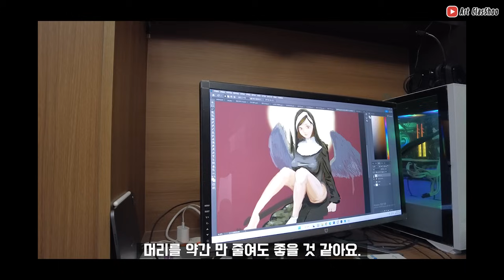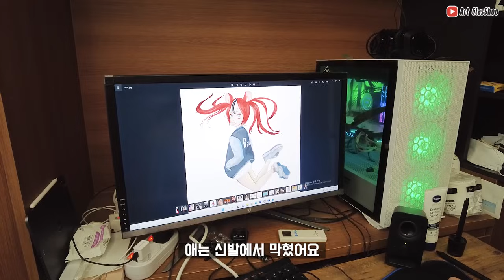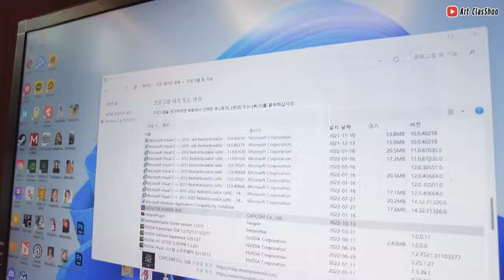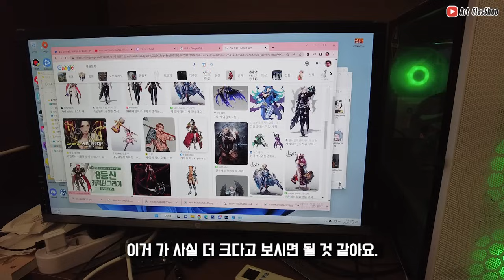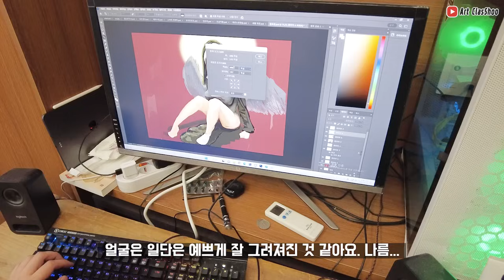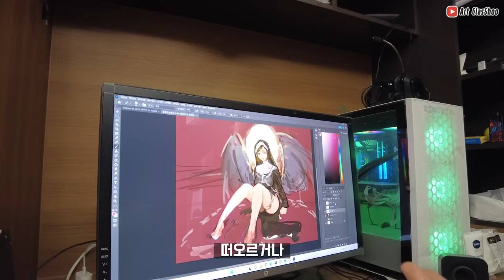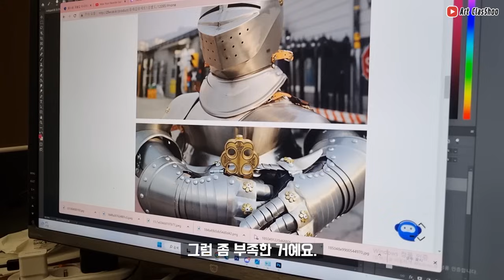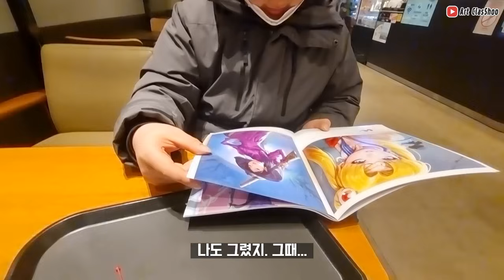5년간 그림 취업준비. 현재 알바 두개 하는 34살 / 골목그림1 눈마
골목식당 그림 솔루션 코칭 프로그램 '골목그림' 시작합니다. 현재 34살이신 5년 넘게 알바하면서 게임원화를 준비한 눈마님 눈빛마스터님을 찾아갔습니다. 그림에 대한 전체적인 솔루션과 앞으로 그림에 대해 생각해야 되는 마인드를 말씀드렸습니다. 많은분들이 보신다면 이 컨텐츠를 오래 하고 싶네요...